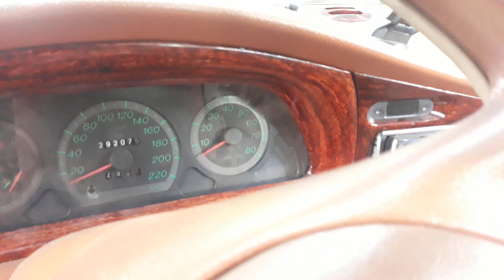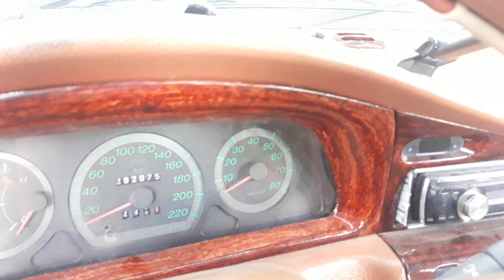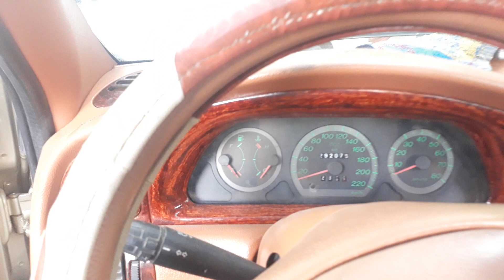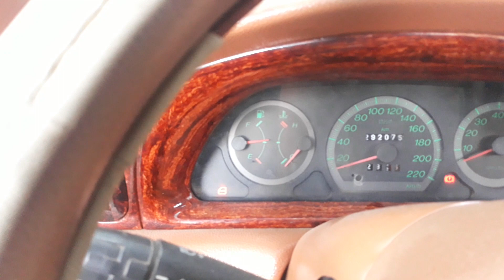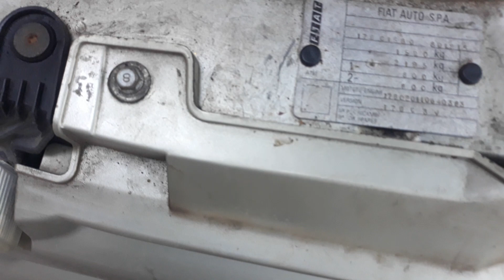Oto phiat xe 4 chổ máy xăng nhỏ giá rẻ thôi chạy bao êm bà con gọi đặt xe 0777552222